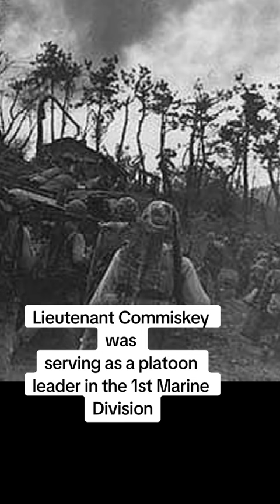First US Marine to receive the Medal of Honor during the Korean War